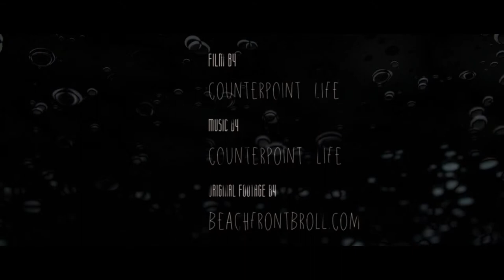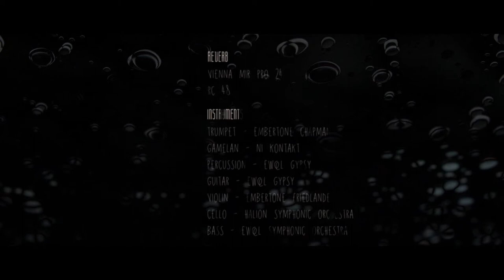Vienna MIR Pro 24 small ensemble test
Just trying some different setups with a small ensemble in MIR Pro - this time using a small venue (Studio Weiler). This also uses Softube's RC48 on the master bus as well as some EQ and compression.

Music is designed to be as simple and playful as possible and film uses some great footage (sorry for what I've done to it!) to try to match the music in Ae and Blender.

Music is CC licence so just add, credit and it's yours if you want it!